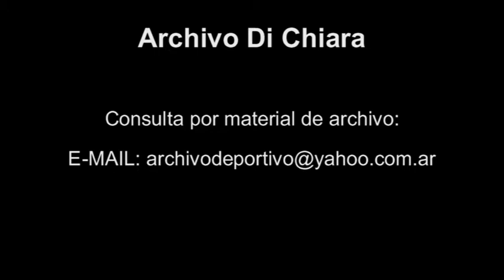Eduardo Simone - Jugador de Los Pumas - DiFilm (1999)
Programa "Universo deportivo" con Hernan O'donnell. (CVN)
Invitado: Eduardo Simone (Jugador de Los Pumas).
Fecha: 26/09/1999
Duración: 11 minutos 2 segundos.
Código: V-12195